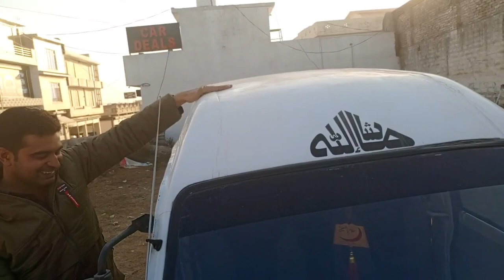Used car for sale in Pakistan. Used car price in Pakistan